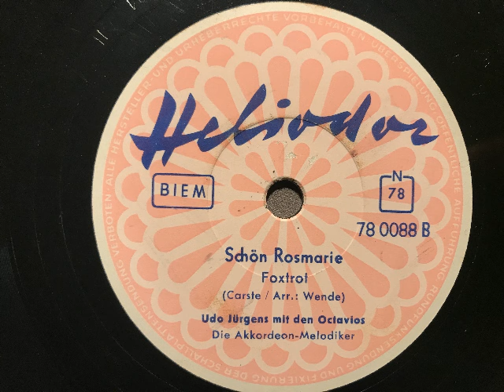Udo Jürgens und die Octavios, Akkordeon Melodiker, Schön Rosmarie, Foxtrot, BRD, 1957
Udo Jürgens und die Octavios (Gesang),  Die Akkordeon-Melodiker. Schön Rosmarie, Foxtrot von Hans Carste. 1957 auf Heliodor veröffentlicht, hier die Schellack-Ausgabe. Abbildung des Sängers aus den 1960er Jahren. Eine Schellackplatte aus dem Schallarchiv des Radiomuseum Hardthausen.